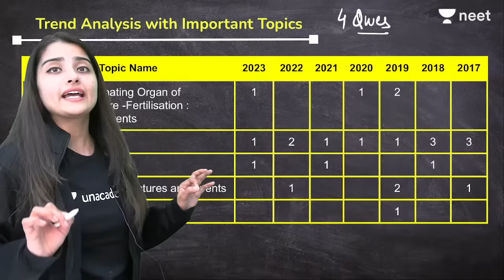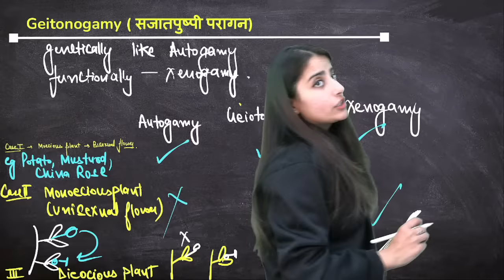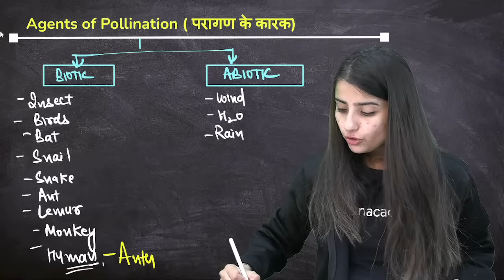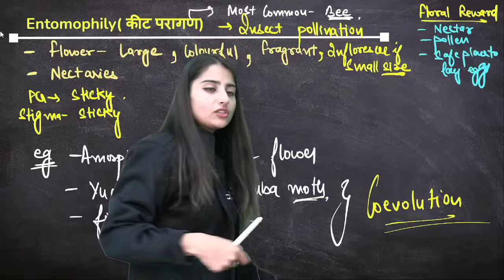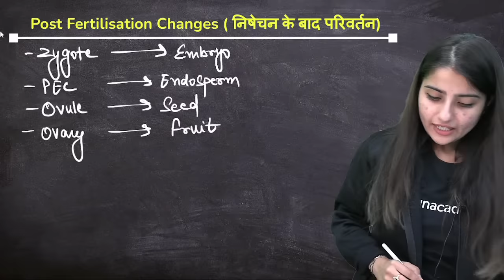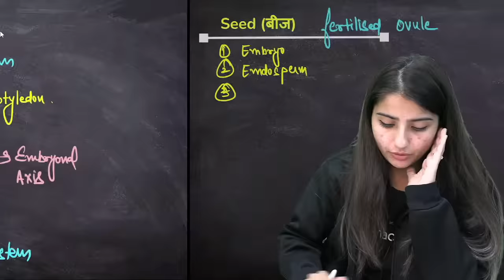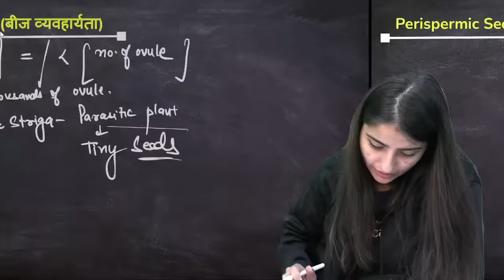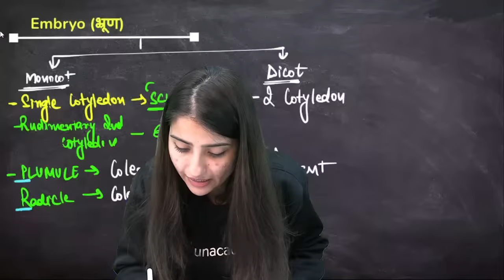Sexual Reproduction in Flowering Plant - Part 2 | NEET 2024 Sprint Series | Seep Pahuja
Accelerate your NEET 2024 preparation with Sprint Revision Series, focused and intensive study sessions designed to boost your performance and ace the upcoming NEET 2024 exam. In this session, Seep Pahuja will discuss Sexual Reproduction in Flowering Plant.

You can enroll to Unacademy Subscription and get the following benefits:
1. Learn from your favourite teacher
2. Dedicated DOUBT sessions
3. One Subscription, Unlimited Access to Live Online Classes and Videos
4. Real-time interaction with best-in-class teachers
5. You can ask doubts in live online classes
6. Limited students in each Class
7. Download the videos & watch them offline